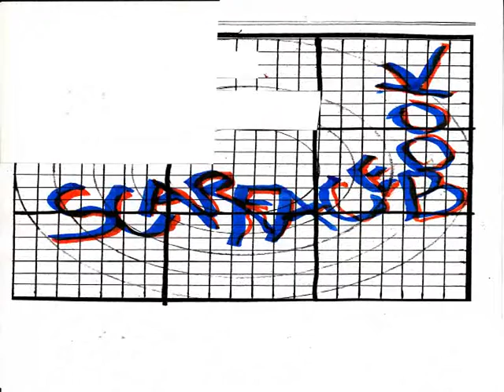Scarface Book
Well, uh, I suppose. maybe, if ya look over at. sure is quiet, like settin' next to a pond at twilight... makes ya kinda wonder. am I dead, or not?. well. were ya wonderin'?